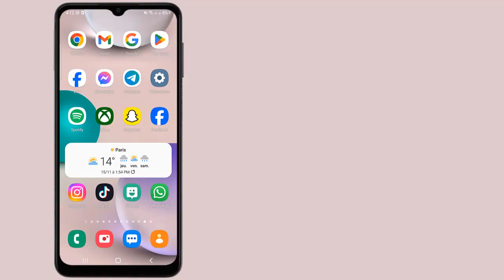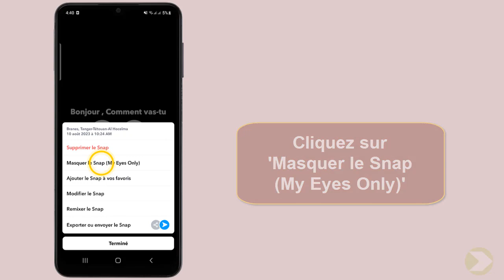Comment mettre Snapchat dans my eyes only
Dans ce Tuto facile et rapide on va vous expliquer par étapes comment envoyer un Snapchat dans my eyes only

Mettre Snapchat dans my eyes only
Vous voulez apprendre comment protéger vos données privées et sensibles sur Snapchat ? dans cette vidéo, vous allez découvrir comment mettre votre compte Snapchat en mode « my eyes only ». vous allez apprendre comment gérer les paramètres de confidentialité et de sécurité de votre compte afin de le protéger efficacement. Alors comment mettre un Snapchat dans my eyes only ?

C'est assez simple de savoir comment mettre Snapchat dans my eyes only , je vais vous expliquer tous cela en détail

Comment mettre des photos dans my eyes only sur Snapchat
Snapchat est une application incontournable pour les utilisateurs de tous âges qui peut être utilisée pour communiquer avec des amis ou partager des souvenirs. pour protéger les informations les plus importantes, il est possible d'activer la fonctionnalité my eyes only. pour ce faire, il faut ouvrir Snapchat, toucher l'icône photos, appuyer sur my eyes only, configurer un code secret et le confirmer. une fois le code secret configuré, appuyer sur continuer, terminer et entrer le code secret. ensuite, appuyer sur le menu à trois points, puis sur masquer le Snapchat (my eyes only) et enfin sur déplacer. grâce à ces étapes, votre Snapchat sera désormais protégé et ne pourra être vu que par vous.
Comment mettre des Snapchat dans my eyes only
Voici comment mettre my eyes only sur Snapchat étape par étape
1- Ouvrez 'Snapchat'
2- Touchez l'icône 'Photos'
3- Appuyez sur 'My Eyes Only'
4- Touchez 'Paramétrer'
5- Créer un code secret puis Confirmer le code secret
6- Touchez 'CONTINUER'
7- Cliquez sur 'TERMINER' et entrez le code secret
8- Appuyez sur le menu à trois points
9- Cliquez sur 'Masquer le Snap (My Eyes Only)'
10- Cliquez sur 'Déplacer'
11- La vidéo a été protégée
Voilà donc comment enregistrer un Snapchat dans my eyes only

J'espère que ce tutoriel vous a été très utile et que vous avez appris mettre un Snapchat dans my eyes only. Vous m'aiderez à faire plus de tutoriels !

Si vous avez des questions sur le sujet 'comment envoyer un Snapchat dans my eyes only', Essayez de les poster sur la page des Commentaires.  Merci beaucoup pour votre soutien !

En partageant cette vidéo avec votre famille et vos amis, vous pouvez renforcer le soutien à notre chaine et leur faire apprendre comment mettre un Snapchat en my eyes only

Tutoriel : comment mettre Snapchat dans my eyes only

Rubrique : mettre un Snapchat en my eyes only

Sujets similaires :